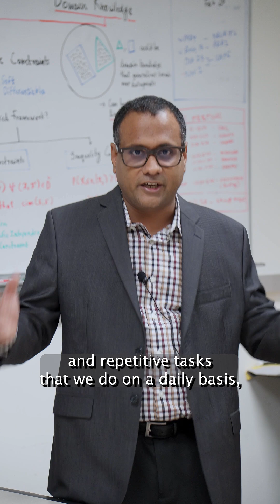why we shouldn’t fear ai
Dr. Sriraam Natarajan, who recently was named a fellow of the Association for the Advancement of Artificial Intelligence, says there’s no need to be afraid of the technology becoming self-aware like the AI in the movies anytime soon